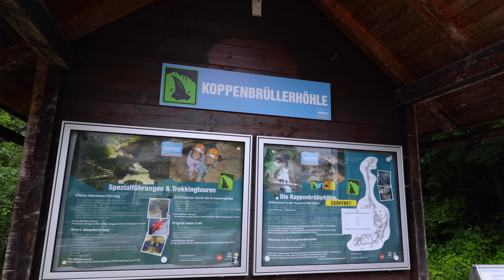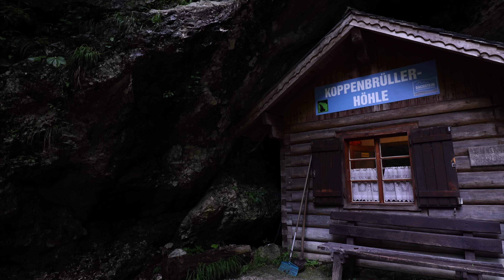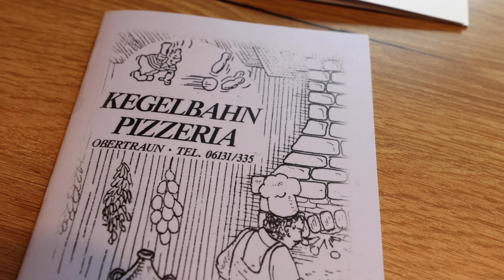GIANT ICE CAVES, GLACIERS, Hikes & More! 🇦🇹 Austria's STUNNING Salzkammergut Region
Come along with us as we visit giant ice caves, hike near glaciers, swim and play in Hallstättersee, and have an incredible time in Austria's Salzkammergut region in the Dachstein mountain range! Austria's Alps are sometimes underrated - many think of Switzerland when they think of the Alps, and they are magnificent there as well. But it is more affordable to vacation in Austria, and you still get nearly the same experience as in the Swiss Alps. We LOVE this region of the world and aren't done exploring it just yet!

//In the first video in this series, we visited Hallstatt!//
The tiny village of Hallstatt, Austria, is known as the most "Instagrammable" town in the world. A town that was the inspiration for Arrendale in Disney's, Frozen movie. A town so beautiful a replica of it was built in China. A town where tens of thousands of tourists flock for just a few hours each day to take some photos for Instagram 😳. But do they know WHY this small village of only 725 people is so important? Do they know it has 7,000 years of history and was important all through Europe? On this trip, our family set out to have a fun mountain vacation and learn about Hallstatt while avoiding the cheap tourist traps.